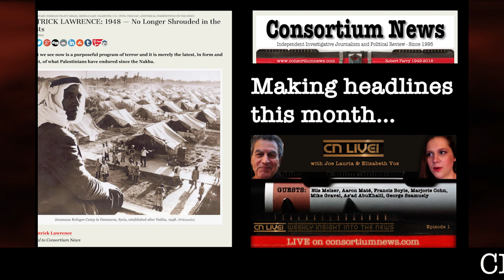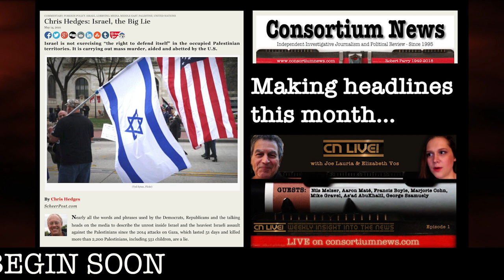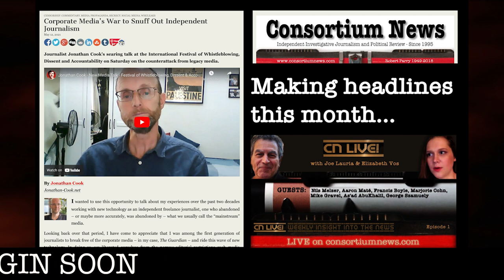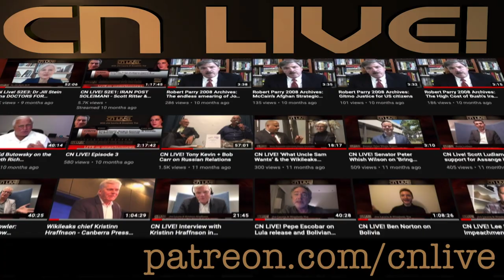CN LIVE! S3E5 Seeking Justice in Gaza & in the US Prison System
New CN Live! host John Kiriakou invites Richard Becker, author of the book 'Palestine, Israel and the U.S. Empire' and West Coast Coordinator for the Act Now to Stop War and End Racism (ANSWER) Coalition, to discuss the situation in Gaza. Journalist Kevin Gosztola will update us on the plight of drone whistleblower Daniel Hale; and Rights Defense Center founder Paul Wright will talk about prison reform and sentencing reform in the era of Covid. Co hosted by Elizabeth Vos.